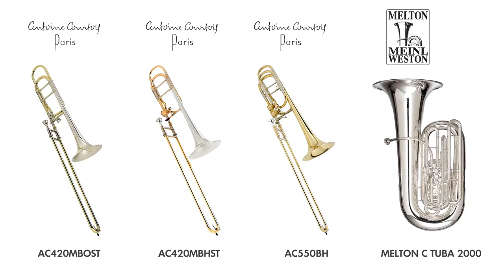Mahler Symphony no.2 C Minor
설명말러 심포니 2번 C단조

TENOR TROMBONE / 차태현 (TAE HYUN. CHA)_부천시향
TENOR TROMBONE / 김솔 (SOL. KIM)_인천시향
TENOR TROMBONE / 신승현 (SEUNG HYUN. SHIN)_인천시향
BASS TROMBONE / 전태일 (TAE-IL. JUN)
TUBA / 강현 (HYUN SOO. KANG)